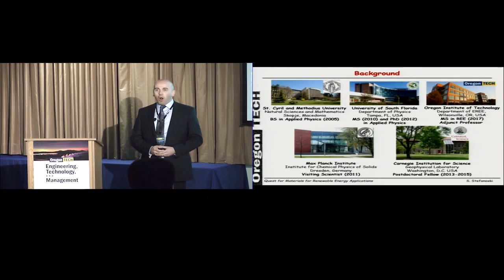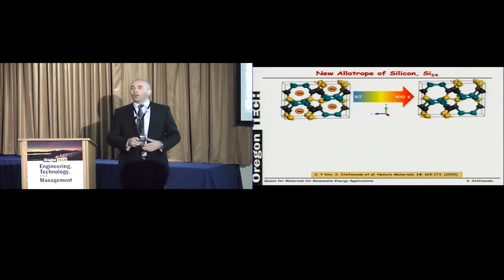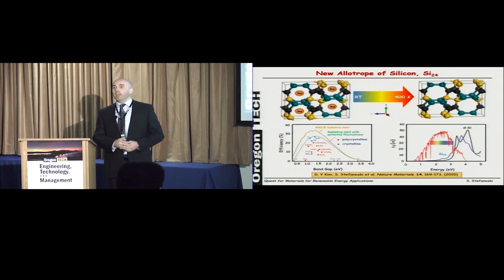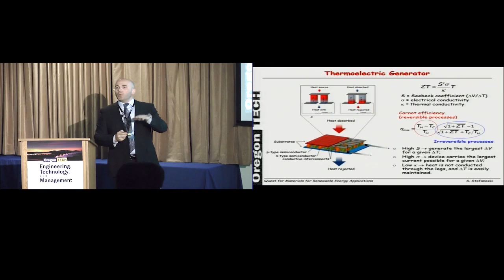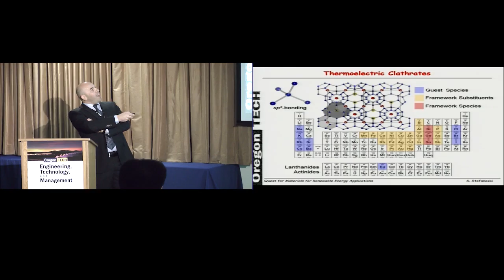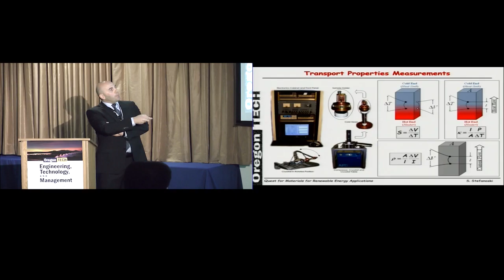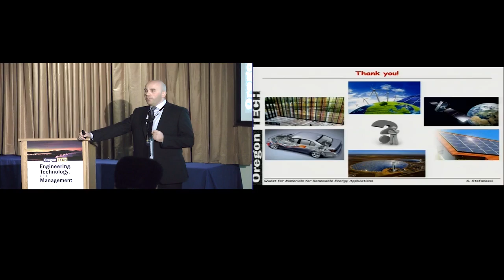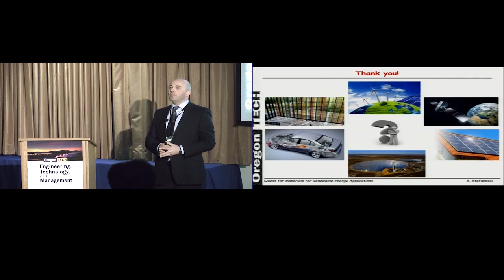TECH Talks 2016 - Technology Track - Stefan Stefanoski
Video Producer: Peggy Hawkins

Video Editor: Michael Ball

Executive Producer: Paulo Vasconcelos